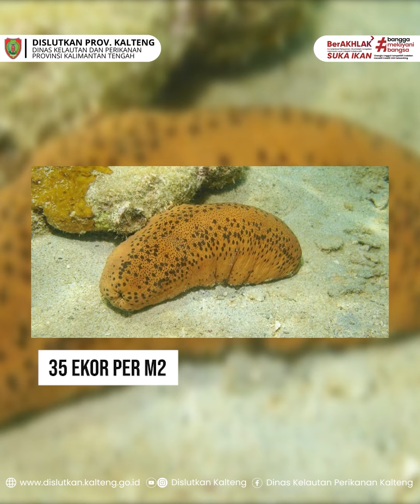Mengenal Jenis Jenis Teripang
Hai Sobat Dislutkan 👋🏻👋🏻👋🏻
mari kita mengulik tentang Teripang beserta jenis - jenis Teripang, langsung saja check it out...
(DF)